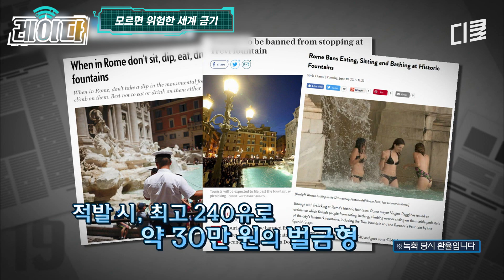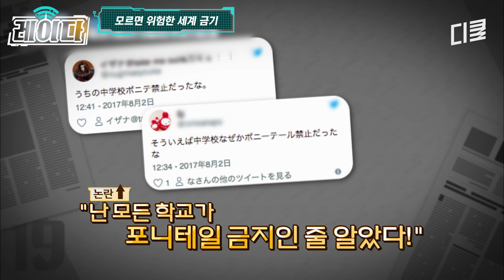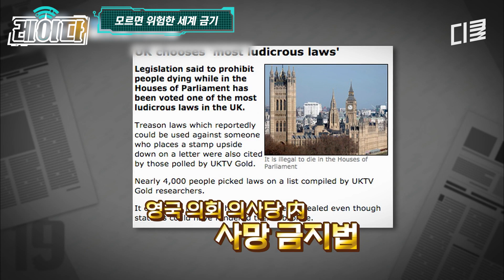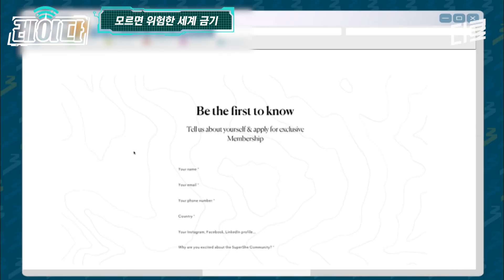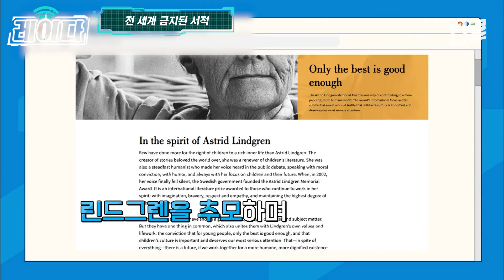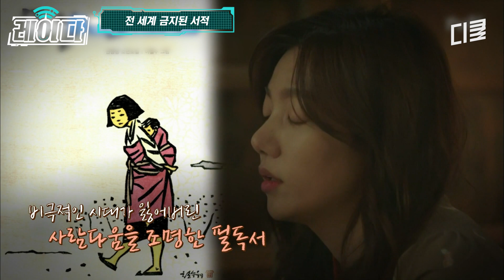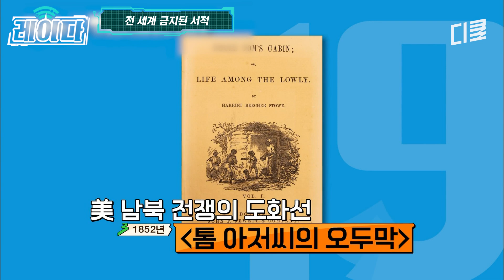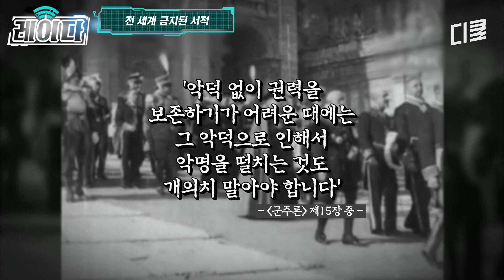(1시간) 출판 일주일 만에 판매금지된 트라우마 그림책📕 목숨까지 위협하는 세계의 금지된 모든 것들🚫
00:00:00 모르면 위험한 세계 금기
00:16:53 '금지'된 동화책
00:26:59 출구가 없는 숲